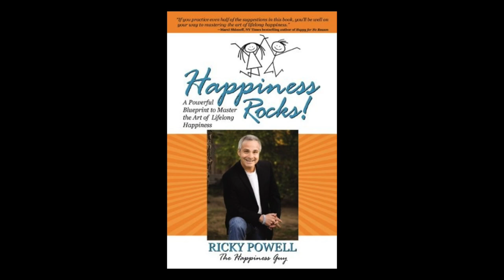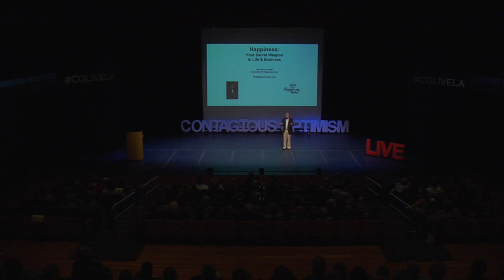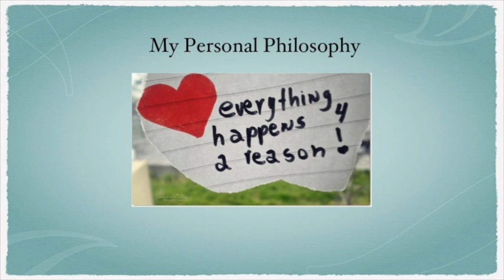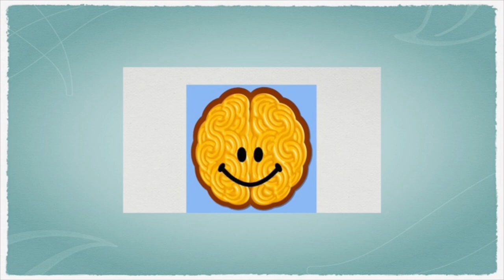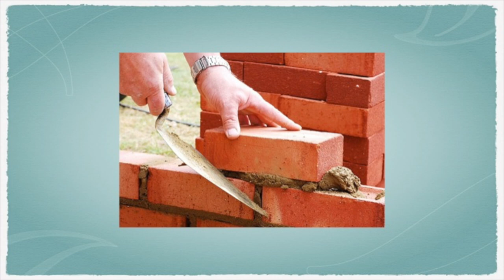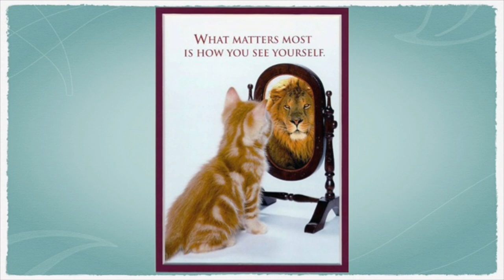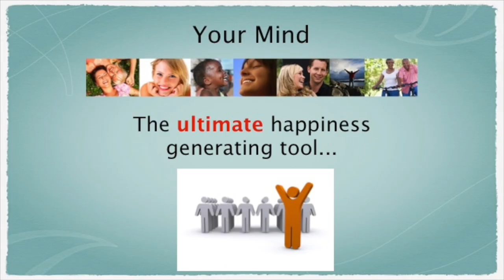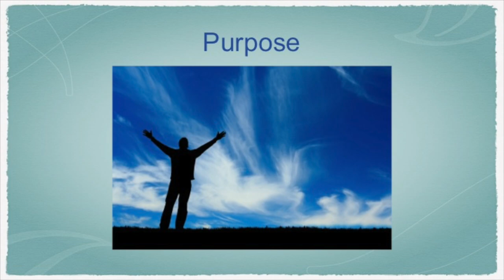Ricky Powell, Happiness: Your Secret Weapon - Contagious Optimism LIVE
Happiness is a choice that you can make regardless of your outer circumstances. Ricky's passion for helping you live a completely fulfilled life shines through in every talk and workshop he presents.  People love his contagious positivity and devotion to helping you choose happiness daily.

From Contagious Optimism LIVE in Thousand Oaks, California. October 11, 2014.